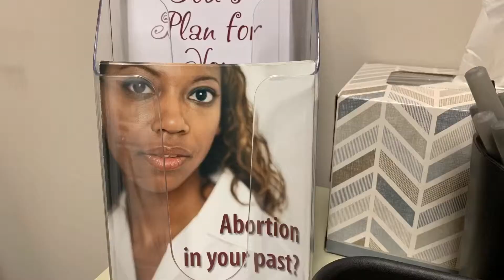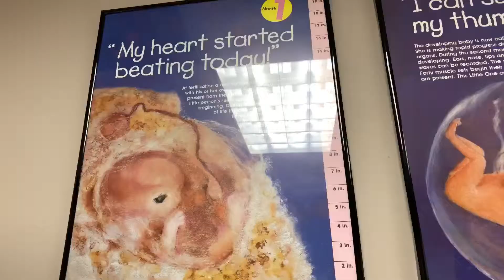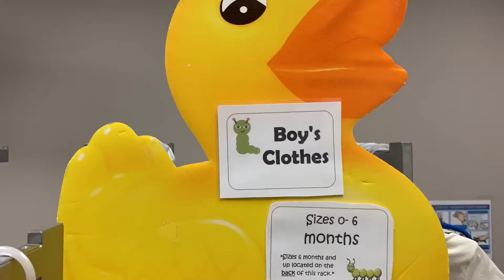Pregnancy Resource Center helps women with unexpected pregnancies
CBS 42 DIGITAL